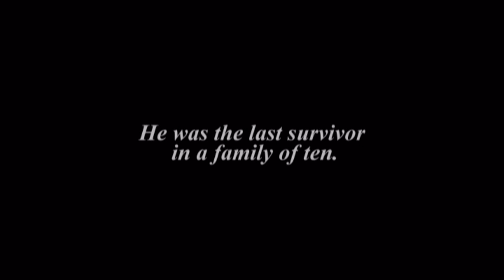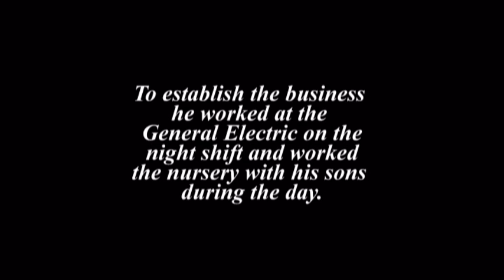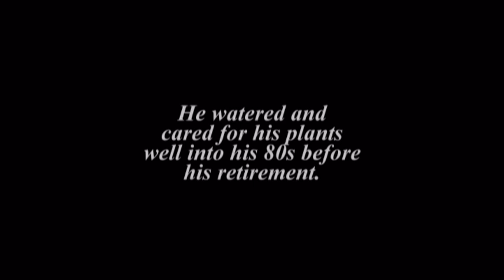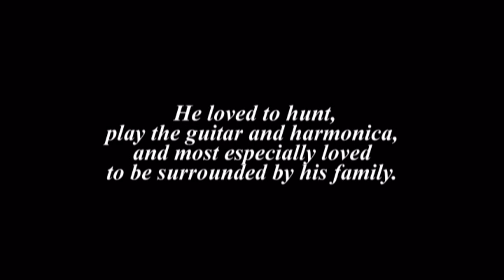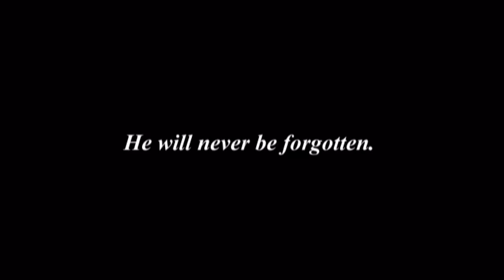Remembering Mr. Johnston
On October 15, 2011 our father, grandfather and founder of Johnston's Evergreen Nursery passed away.  We offer this post as a memory for many, and for many more, a way for you to know him better.